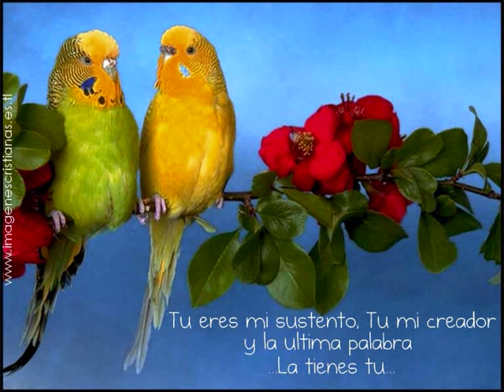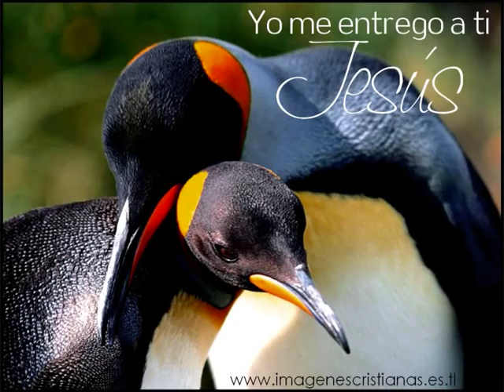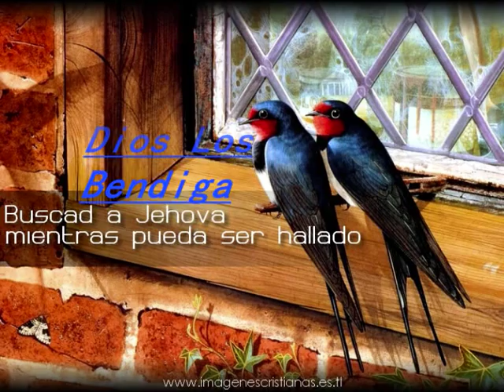Nehemias Lemus-El Diluvio.